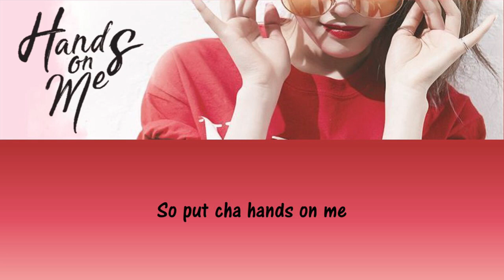Kim Chungha (김청하) Hands On Me Lyrics